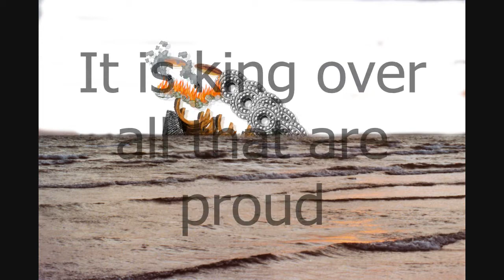Leviathan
For my series on the Old Testament character of Job in the Bible, I made this animation of behemoth whose name is Leviathan (my interpretation; some see them as two separate, real creatures; hardly) whom God made and is evil, is Satan. In his answer to Job in chapters 40 and 41, God describes the physical aspects of the creature thus:

- I made it just as I made you
- It makes its tail stiff like a cedar (hmmm...I left its tail out!)
- Its bones are tubes of bronze
- Its limbs like bars of iron
- Who can penetrate its double coat of mail
- There is terror all around its teeth
- Its back if made of shields in rows, shut up closely as with a seal
- Its sneezes flash forth light
- Its eyes are like the eyelids of the dawn
- From its mouth go flaming torches
- Out of its nostrils comes smoke
- The folds of its flesh cling together
- Its heart is as hard as the lower millstone
- Its underparts are like sharp potsherds
- It spreads itself like a threshing sledge on the mire

Its other aspects are more extensive.